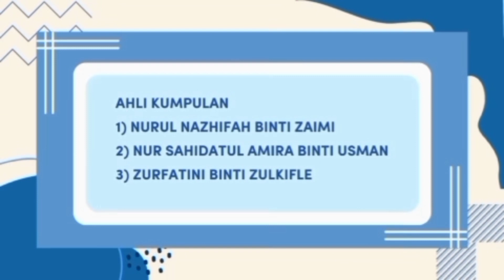Karnival KRS 2023 - Gajet Perkhemahan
SEKOLAH : SMK DATO PENGGAWA TIMUR
NAMA AHLI KUMPULAN :
1) NUR SAHIDATUL AMIRA BINTI USMAN
2) ZURFATINI BINTI ZULKIFLI
3) NUR NAZHIFAH BINTI ZAIMI